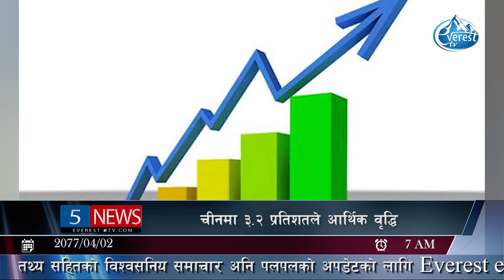Locusts enter Banke